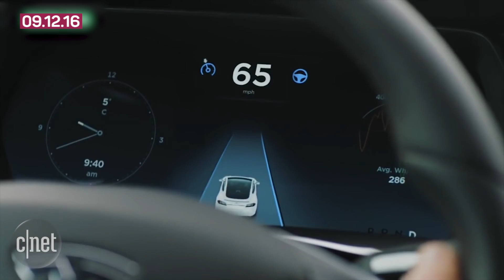Tesla updates Autopilot, NASA releases new Mars photos, Pokemon buddy system rolls out (Tech Today)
New software is designed to make Tesla electric cars safer. Photos of Mars sent by the Curiosity rover reveal incredible rock detail. Pokemon Go trainers can now choose a "buddy" pokemon.